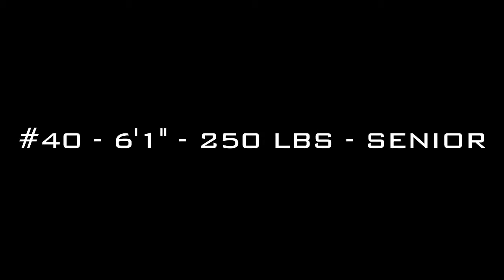ERROLL THOMPSON- LB MISSISSIPPI STATE